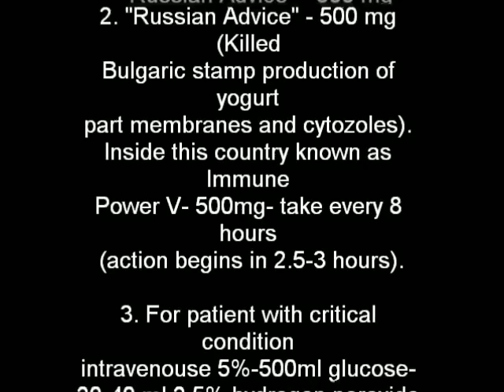Bird Flu Treatment Julian Banas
Bird Flu Treatment established in Lviv, Ukraine.Additionally for prophylactic.
1.Tincture Propolis
2. Lomatium dissectum
3. Eucalyptus Tincture.
4. Chaparral ( Larrea tridentata)

During Burial Procedure

5. Desinfection with chlor ( bleach etc)
6. Ultra Violet lamps.

Del-Immune V and Immune Power V are the same products.